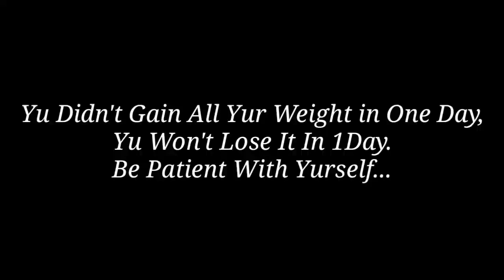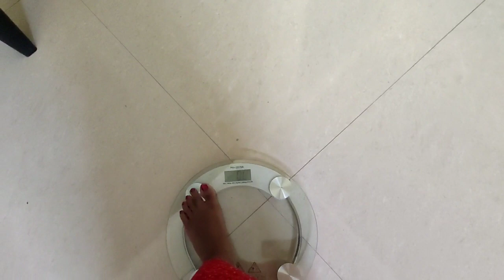DAY1|ഇഷ്ട്ടമുള്ളതെല്ലാം കഴിച്ചോണ്ട് വണ്ണം കുറയ്ക്കാം..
Yu Can Catch Me Here!

Also In Telegram

Zeraissac94